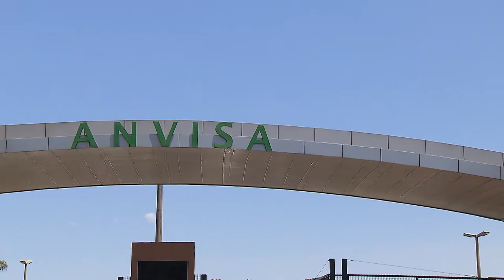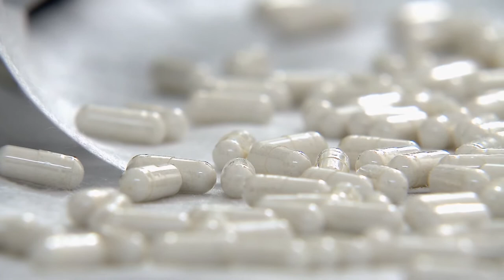Clique STJ - Ressarcimento de Medicamento (27/09/2017)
Plano de saúde não terá que ressarcir cliente por gastos com medicamento importado sem registro nacional. A decisão é do Superior Tribunal de Justiça.